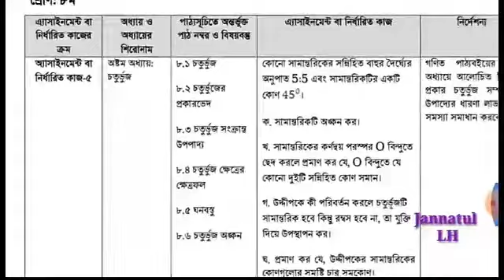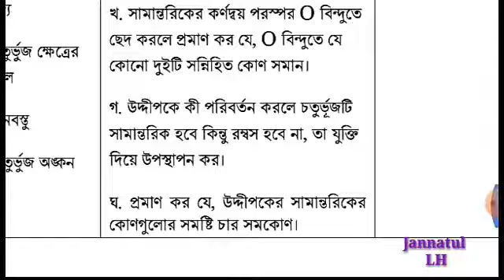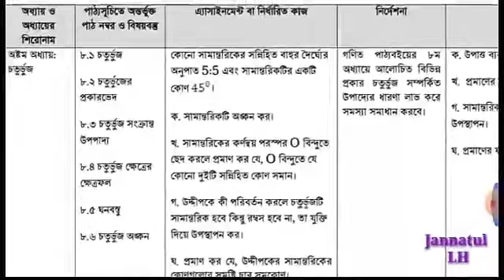class 8 21th week assignment math2021|৮ম শ্রেণির ২১তম সপ্তাহের গণিত এসাইনমেন্ট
৮ম শ্রেনির ২১ তম সপ্তাহের এসাইনমেন্ট এর প্রশ্ন ২০২১ || Class 8 21th Week Assignment 2021